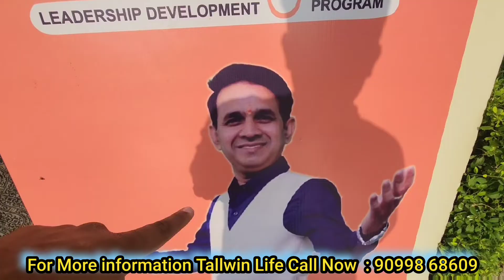Tallwin Life Jhalavad Ldp Highlight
कैसे Tallwin Life ने एक गाँव के इंसान को रंक से राजा बना दिया || मात्र 3 महीने में 18 लाख की गाड़ी ली
ऐसा प्लान ओर लाईफस्टाइलआपने पहले कभी नही देखा होगा || Jai Tallwin Life
diwali Diwali
diwalispecial diwali